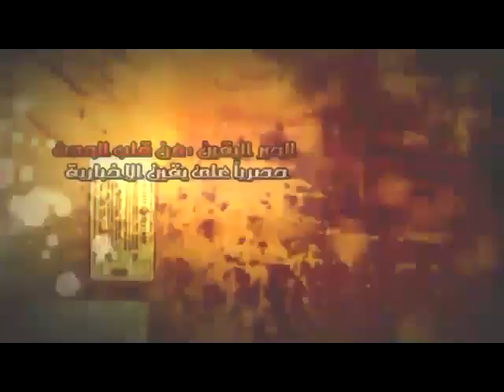حرام ياشعب مصر ...العفو عند المقدرة.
شبكة يقين الأخبارية فى قلب الحدث
لمزيد من الفيديوهات والأخبار